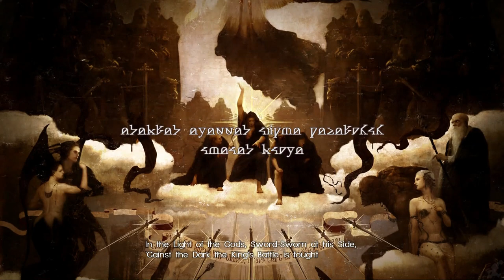FINAL FANTASY XV Deadeye Boss Battle (Episode Duscae)1080p HD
As part of their release for Final Fantasy Type 0 HD, Square Enix released a playable demo of XV with Type 0.  Storywise, there is not much to it. Noctis and his party are stranded in Duscae after their car breaks down, so in order to get money they are in search of Deadeye, a Behemoth who has been terrorizing the area. There is a bounty for him, so they want to kill Deadeye to collect the money and fix their car.

We wanted to show you the whole "boss battle" so you can get an idea of how beautiful the game looks, and how epic the music is.  This demo isn't much, but the visuals are absolutely jaw dropping, and this is some of the most engaging music I've heard in a while.  We don't want to get our hopes up too much, but this feels like it can actually live up to expectations.  We'll see when the full game comes out!